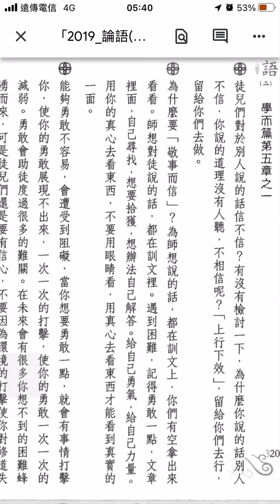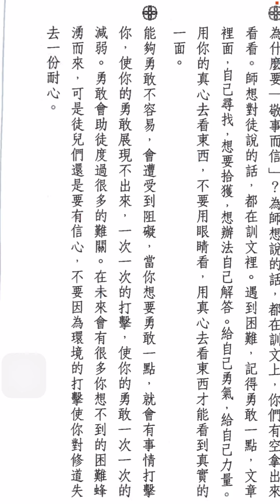論語聖訓二：320。為師想說的話都在訓文上，遇到困難，自己在訓文中尋找，給自己勇氣，未來的困難會蜂擁而來，可是徒兒們還是要有信心，不要因為環境的打擊而使你對修道失去一份耐心。